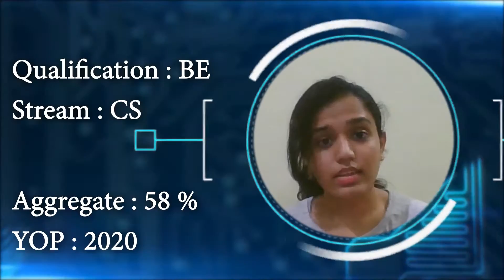CHETHANA N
Hi, i am CHETHANA N i got placed for one of the good company from QSpiders basavanagudi during COVID PANDEMIC.